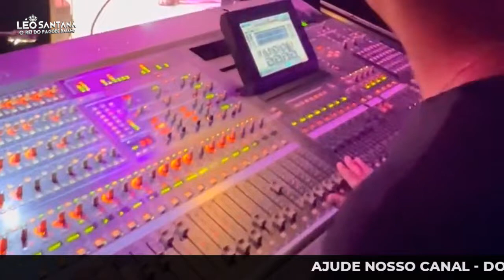LÉO SANTANA EM BRASÍLIA/DF - COPA DO MANÉ - 02/12/2022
Copa do Mané, evento realizado em Brasília/DF no estádio Mané Garrincha